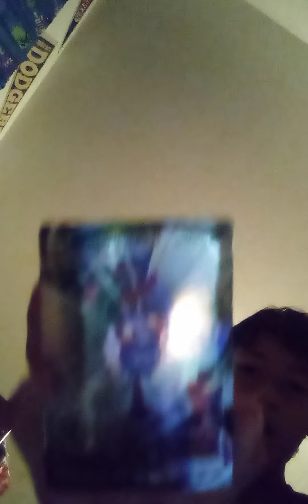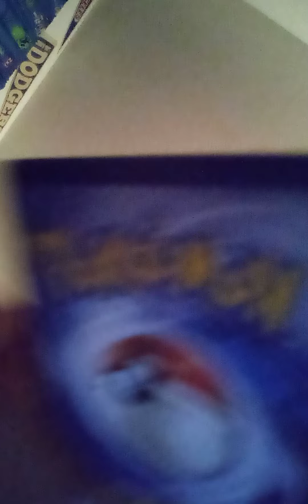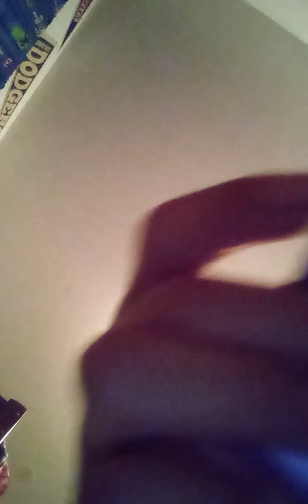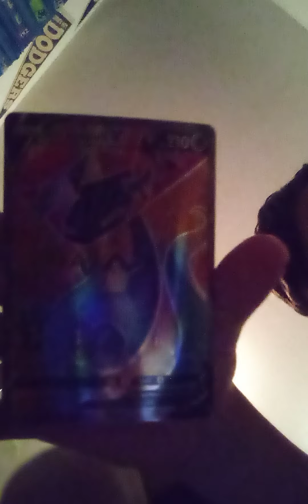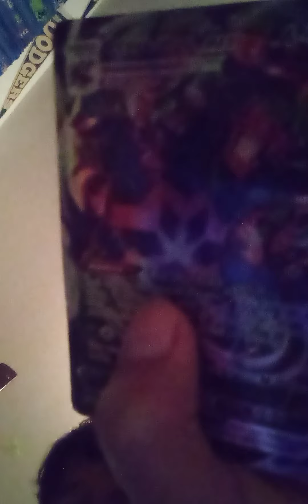my Pokemon cards and my brother Pokemon cards and 3 day's ago was my birthday